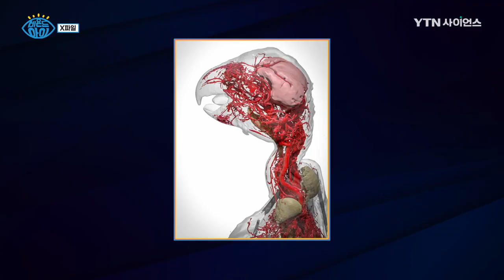입을 쩍 벌린 괴물!? [X파일] / YTN 사이언스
생물학 역사상 가장 흥분되는 발견 중의 하나인 이것!
입과 소화기관 없이 독특한 영양방식을 가진 '이것'의 정체는?

지나간 세월을 붙잡을 수 있다! 마법의 장미~?
간을 보호해주는 항산화 물질, '이것'의 정체는?

내 꿈에 숨겨온 노란 빛깔 레몬트리~ 상큼새콤한 레몬 모양!
알고보니 머리숱이 풍성~해지는 '이것'!? 탈모관리는 이를 수록 좋다던데...